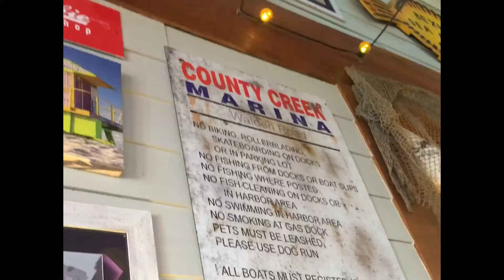Trying Crab Legs for First Ever @ Joes Crab Shack - Florida Int Drive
Our first ever try at a proper seafood restaurant @ Joes Crab Shack.  I had to ask the waitress how you eat the crab-legs.  Food was amazing as well as the Orange Blossom beer and cocktails.